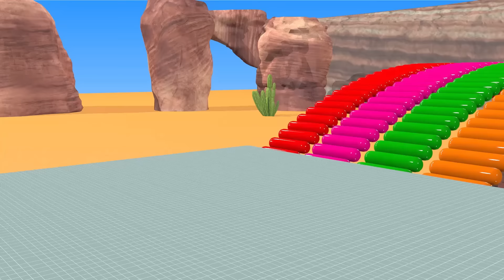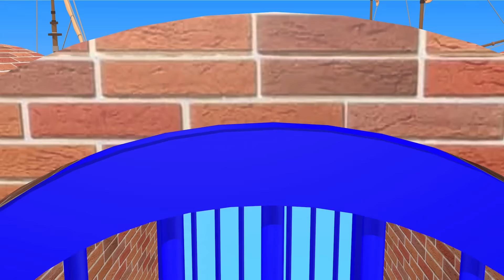5 Giant Duck, Monkey, Lion, chicken, animals girl, Sheep, Transfiguration funny animal 2023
5 Giant Duck, Monkey, Lion, chicken, animals girl, Sheep, Transfiguration funny animal 2023